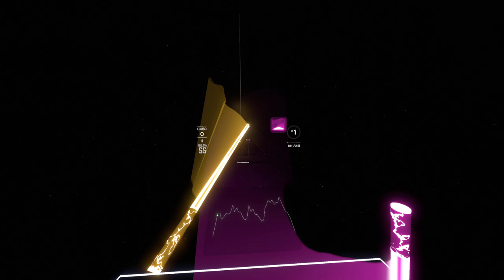Beat Saber : Lullaby For A Deadman